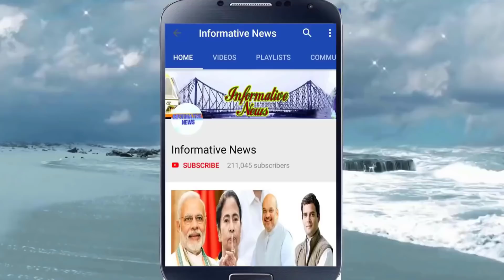‘জামাত ফেরত লোকদের চিকিত্‍সা নয়, ওদের গুলি করা উচিত, নবনির্মাণ সেনা প্রধান রাজ ঠাকরে